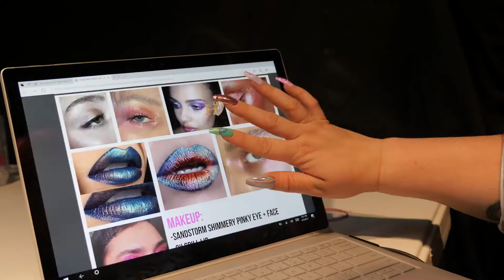Hayley Elsaesser at Toronto Fashion Week with the Microsoft Surface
Canadian fashion designer, Hayley Elsaesser, describes how the Microsoft Surface was her go-to device at Toronto Fashion Week. From designing the prints and planning the silhouettes, to organizing the models and coordinating the hair and makeup, Hayley used her Surface every step of the way.